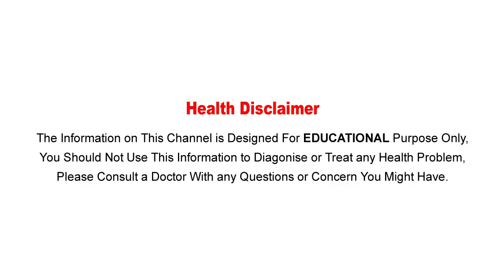నిమ్మకాయ తొక్కను ఇలా కూడా వాడవచ్చు.. తెలుసా.? || Use Of Lemon Peels || Aarogya Sutra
Watch: నిమ్మకాయ తొక్కను ఇలా కూడా వాడవచ్చు.. తెలుసా.? || Use Of Lemon Peels || Aarogya Sutra